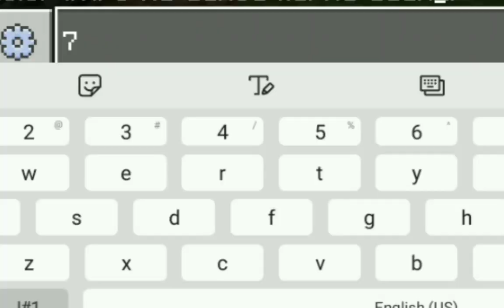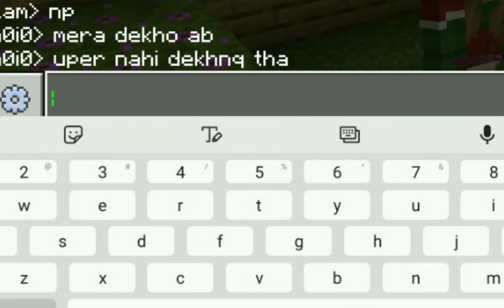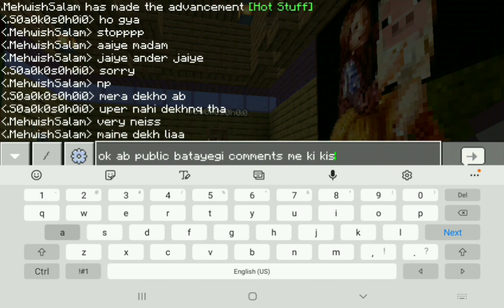Minecraft Build Battle with my friend [Mehwish vs Sakshi]